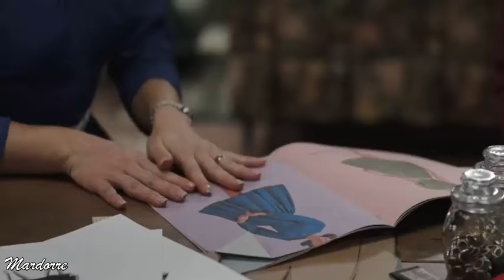El Conde Amor y Honor capitulo 15 episodio 3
Capitulo 15  episodio 3 de la  nueva serie de Telemundo   protagonizada por Fernando Colunga y Ana  Brenda Contreras .